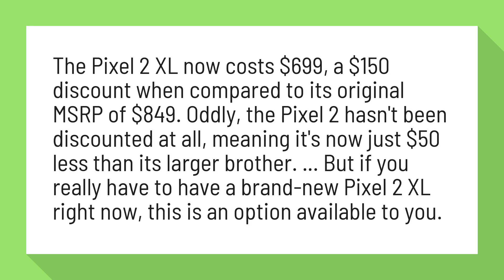Will the pixel 2 drop in price?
Pixel 2 XL drops to $699 on the Google Store - Android Police

The Pixel 2 XL now costs $699, a $150 discount when compared to its original MSRP of $849. Oddly, the Pixel 2 hasn't been discounted at all, meaning it's now just $50 less than its larger brother. ... But if you really have to have a brand-new Pixel 2 XL right now, this is an option available to you.